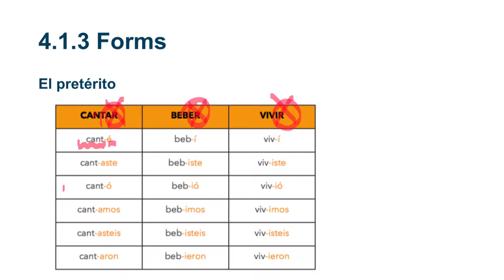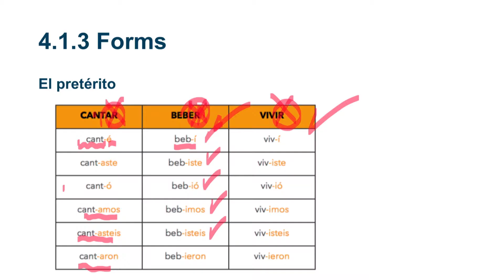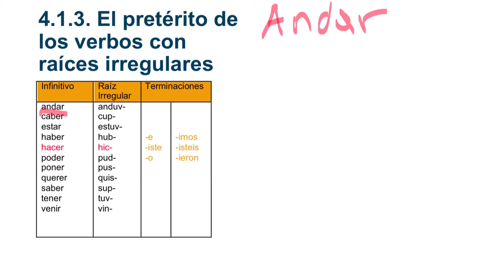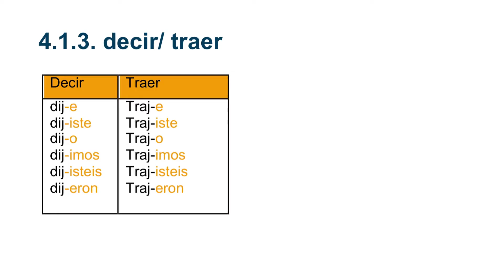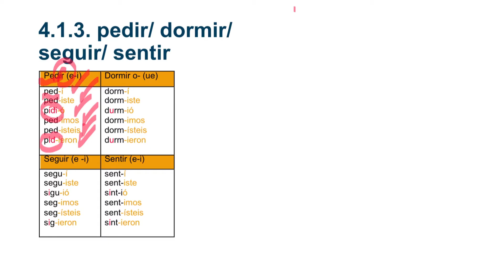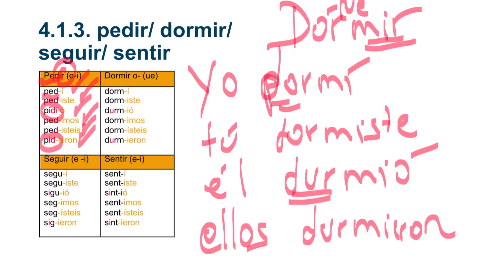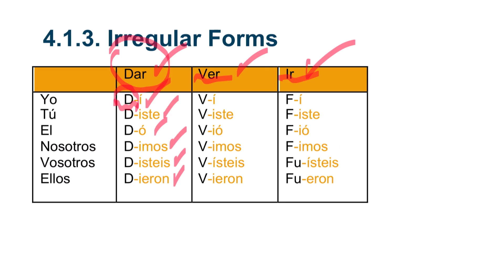spanish language 4 1 3